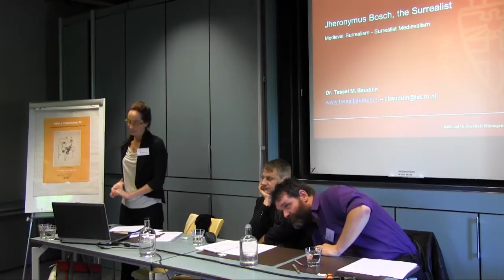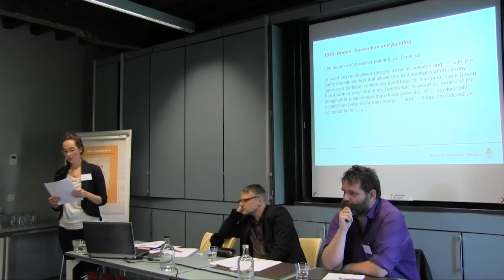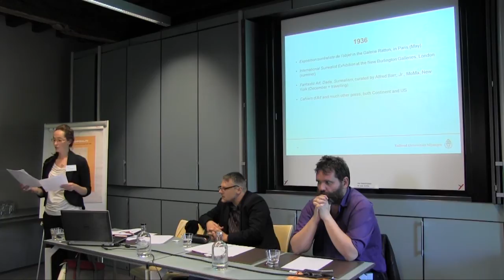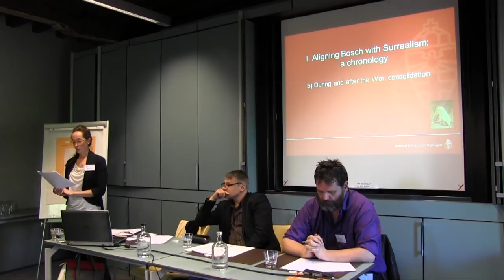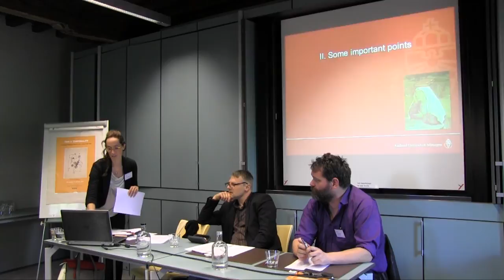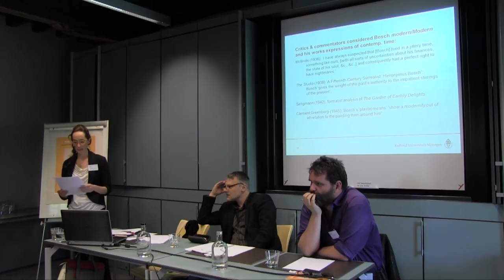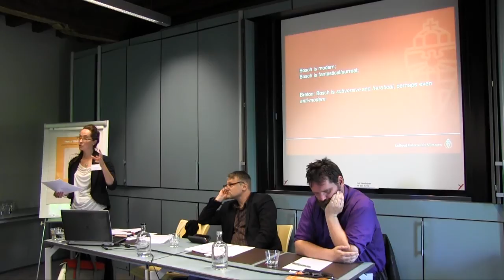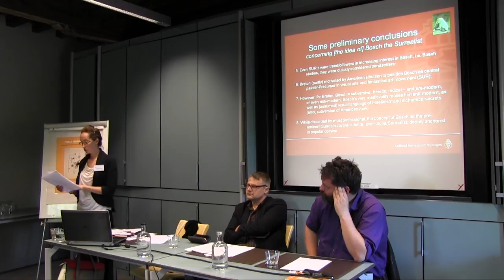Tessel Bauduin - Medieval Surrealism - Surrealist Medievalism